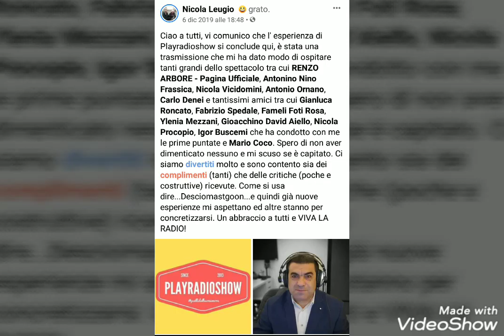Ylenia Mezzani Ospite web radio,ciaoradio,l 'intruso,la tribù e playradio